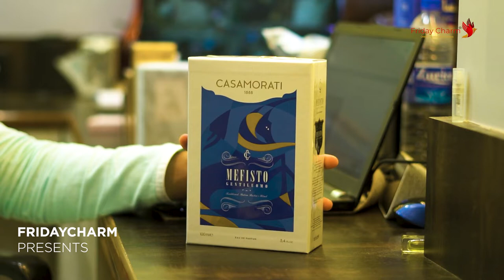Casamorati MEFISTO GENTILUOMO (1-Minute Unboxing & Hands On)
Originally created in 1888 for traditional Italian barber shops, Mefisto Gentiluomo is the ultimate gentlemen's cologne. Refined with irresistible flair, this citrus aromatic scent opens to fresh top notes of bergamot, lavender and grapefruit leading to elegant and floral heart notes of rose, iris and floral violet.

In Mefisto Gentiluomo the warming base notes of amber, cedar wood and musk seal the classically Italian spirit.

OLFACTORY NOTES

    Lemon, Lavender, Grapefruit, Bergamot
    Rose, Iris
    Cedar Wood, Amber, Musk

Buy 100% Original Niche and Designer Fragrances and decants in India at amazing prices with the official site of Fridaycharm Fragrance,
Your one-stop destination for all your fragrance needs in India.

All The Products Are 100% Authentic And Original.

Video by Jagan Kanojiya

casamorati mefisto,
xerjoff casamorati regio,
casamorati regio review,
casamorati regio 100 ml,
casamorati regio basenotes,
xerjoff casamorati regio edp 100ml,
xerjoff,
xerjoff perfume,
xerjoff italica,
xerjoff boutique,
xerjoff box,
best xerjoff fragrances,
best xerjoff perfume for her,
best xerjoff perfume,
best xerjoff men's fragrance,
best xerjoff for summer,
best xerjoff perfume for him,
best xerjoff for him,
xerjoff cologne,
xerjoff casamorati,
xerjoff casamorati italica,
casamorati xerjoff,
mefisto gentiluomo,
mefisto vs mefisto gentiluomo,
xerjoff mefisto gentiluomo basenotes,
xerjoff mefisto gentiluomo parfumo,
mefisto gentiluomo basenotes,
mefisto gentiluomo beard oil,
mefisto gentiluomo review,
mefisto gentiluomo by xerjoff,
casamorati mefisto gentiluomo,
mefisto gentiluomo fragrantica,
gentiluomo xerjoff,
mefisto gentiluomo xerjoff,
mefisto gentiluomo parfumo,
mefisto gentiluomo perfume,
xerjoff mefisto gentiluomo price,